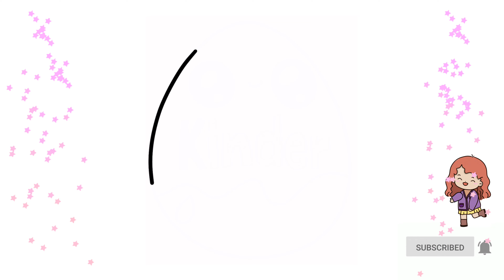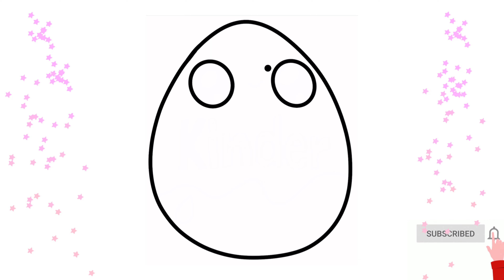EASY HOW TO DRAW KINDER EGG 🥚 COLOR AND DRAWING TUTORIAL FOR KIDS ☺️🤩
Hello! Today we will learn how to draw a Kinder Egg 🥚 ❤️ Let’s start! 🤩

cute drawing,
drawing tutorial,
drawing easy,
drawing art,
drawing and coloring,
Draw,
Drawings,
Basic Drawings,
Simple Drawings,
Drawings Lessons,
Line Drawings,
Cute Drawings.
Easy Drawings,
Simple Drawings,
Kids Drawings,
Dibujar,
Dibujos,
Dibujos básicos,
Como dibujar,
Dibujos Sencillos,
Cómo colorear,
Cómo colorear,
Dibujos bonitos.

Dibujos Sencillos,
Dibujos Sencillos,

Desenhar,
Desenhos,
Desenhos básicos,
Como desenhar,
ir,
Desenhos bonitos.
Desenhos fáceis,
Desenhos Simples,
Desenhos infantis,

Dessiner,
Dessins,
Dessins de base,
Comment dessiner,
Dessins simples,
Comment colorier,
Comment colorier,
Dessins mignons.
Dessins faciles,
Dessins simples,
Dessins d'enfants,

Disegnare,
Disegni,
Disegni di base,
Come disegnare,
Disegni Semplici,
Come colorare,
Come colorare,
Disegni carini.
Disegni facili,
Disegni Semplici,

Рисовать,
Рисунки,
Основные чертежи,
Как рисовать,
Простые рисунки,
Уроки рисования,
Чертежи,
Как раскрасить,
Как раскрасить,
Симпатичные рисунки.
Легкие рисунки,
Простые рисунки,
Детские рисунки,

‎رسم،
‎الرسومات،
‎رسومات أساسية ،
‎كيف ترسم،
‎رسومات بسيطة
‎دروس الرسم
‎رسومات ت للمبتدئين ،
‎رسومات الاطفال

चित्र,
आसान चित्र
सरल चित्र,
ड्राइंग क्लास,
रेखा चित्र,
कलर कैसे करे,
प्यारा चित्र।

a samm-sammult, lihtsalt ja kiiresti.
Miten tehdä askel askeleelta, yksinkertaisesti ja nopeasti.
Comment dessiner par étape, simplement et rapidement.
Kā r soli pa solim, un ātri.
pas cu pas, pur și simplu și rapid.
Как рисовать шаг за, просто и быстро.
Kako pripraviti korak za, preprosto in hitro.
Hur man drar steg för steg, och snabbt.